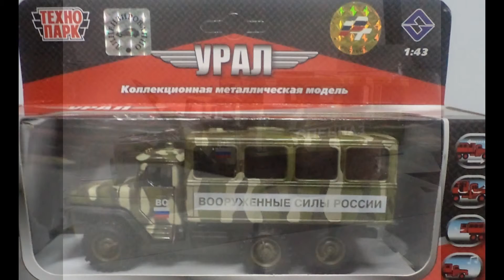The car "Ural" (1:43 scale model)